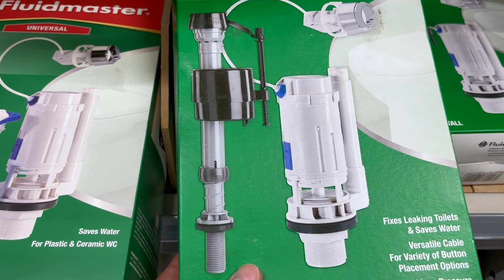tikrai as ne santechnikas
pasibaige tuoletas numire suluzo ar kaip be pavadinsi na sutvarkyt tai reikia pabandyti :)